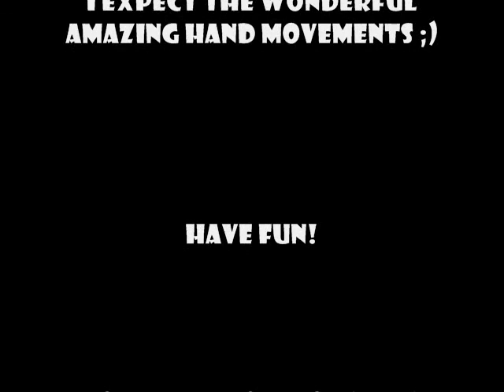Boys and Girls By Pixie Lott/ Backwoods Stampede